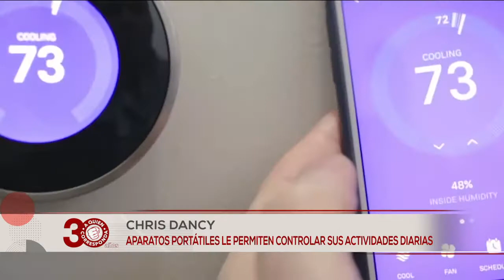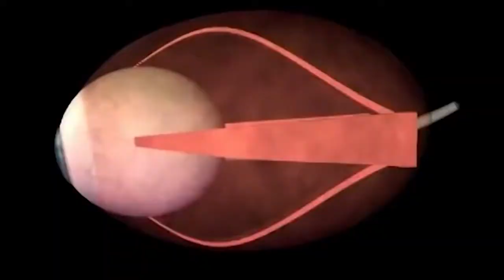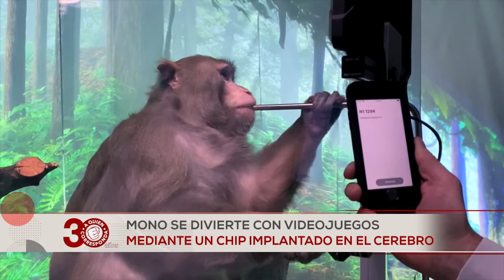Gaby Tlaseca nos cuenta sobre los cyborgs, seres humanos que incorporan tecnológicos a su cuerpo 🦾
En el mundo existen personas que han logrado adaptar dispositivos tecnológicos a sus cuerpos Moon Rivas es una de ellas